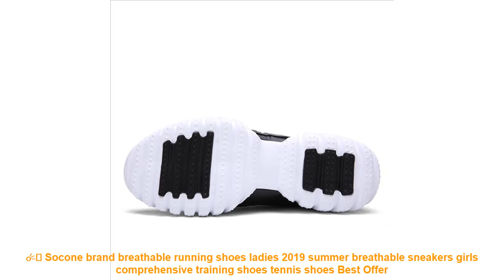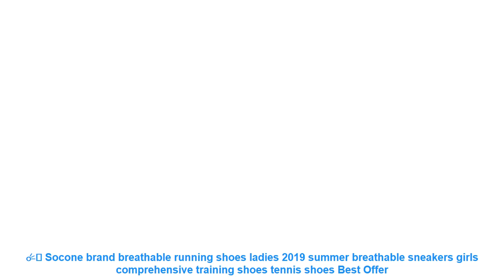☄️ Socone brand breathable running shoes ladies 2019 summer breathable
☀️ Buy Socone brand breathable running shoes ladies 2019 summer breathable sneakers girls comprehensive training shoes tennis shoes Discount with Free Worldwide Shipping

Others Running Shoes Products :

⭐️ ONEMIX Men Running Shoes Athletic Trainers Women White Black Zapatillas Sports Shoe Cushion Outdoor Walking Sneaker =

⭐️ ONEMIX New Air Men's Sport Running Shoes for Women Music Rhythm 2 Sneakers Breathable Mesh Outdoor Athletic Shoe Freerun Men =

⭐️ 2018 Men Running Shoes Women Sneakers Super Light High Elastic Soft Outsole for Outdoor Jogging Cushioning DM Walking Shoes 1328 =

⭐️ 2018 T Mens Summer Sports Outdoor Trekking Hiking Sandals Shoes For Men Sport Climbing Mountain Man =

⭐️ women height increasing running shoes women breathable ladies girls ultralight brand hidden heel running sneakers shoes women =

Others  Best Running Shoes 2019 Youtube Videos :

⭐️ SOCONE brand Sapatos Respiravel Corrida Leve de Corrida dos homens Calcados Esportivos Calcados de Sola de EVA Macio =
⭐️ Summer pu upper sport outdoor Shoes for men Lightweight walking sneakers leopard print soft lace up Breathable running shoes =